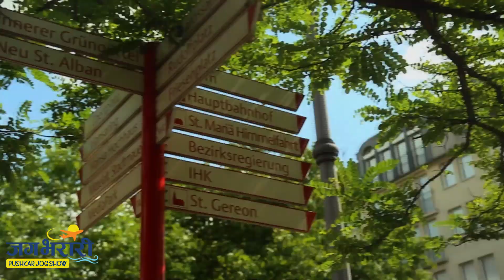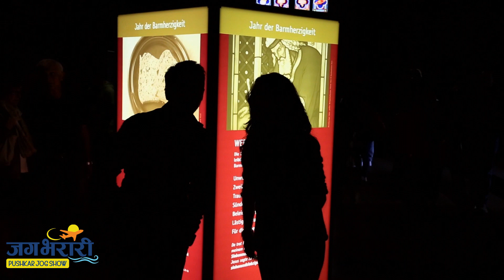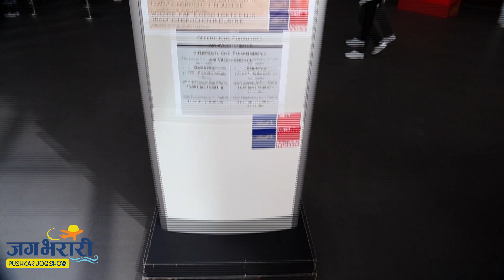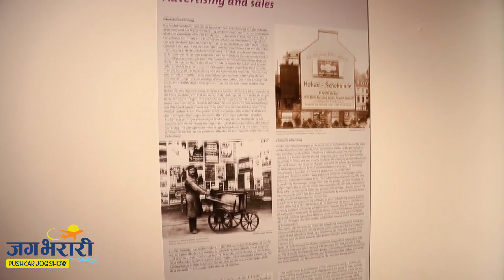कोलोन जर्मनीमध्ये फिरण्याच्या टॉप ३ जागा I जग भरारी - Pushkar Jog Show | Ft.Shruti Marathe | Germany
From the World Famous Gothic Cathedral to renowned Museums! Let's explore Germany's Largest and most diverse city, Cologne.

Credits -
Writer - Dnyanesh Zoting
Director of photography - Raviraj Zingade , Ranjan zingade
Episode Editor - Suhas Kamble
Production - Goosebumps Entertainment